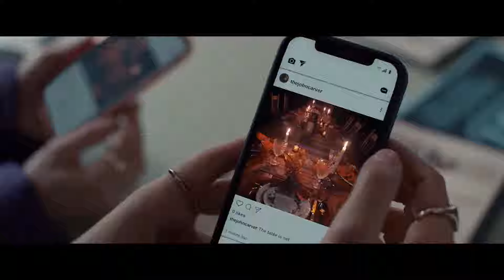THANKSGIVING (2023) Behind-the-Scenes Director Eli Roth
Thanksgiving "Director Eli Roth" Featurette
Directed by Eli Roth and starring Patrick Dempsey, Addison Rae, Milo Manheim, Jalen Thomas Brooks, Nell Verlaque, Rick Hoffman, Gina Gershon...